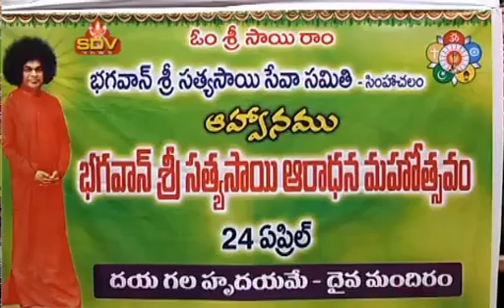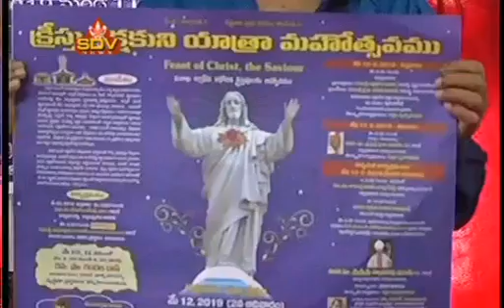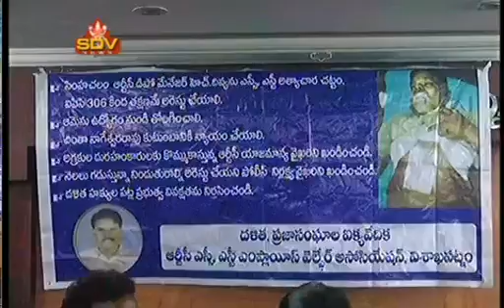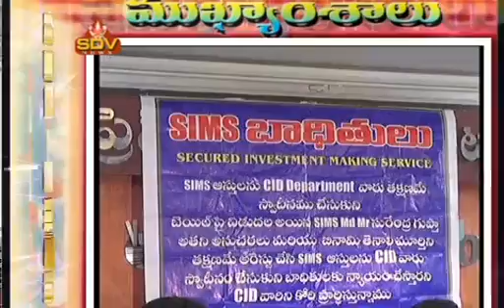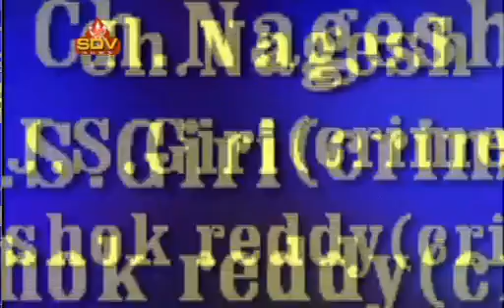SDV NEWS VIZAG 25 4 19